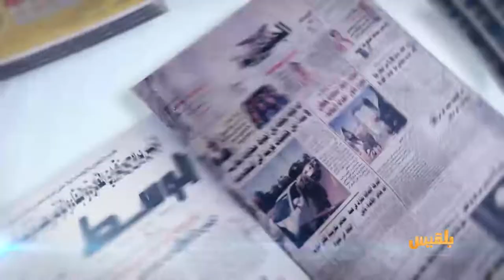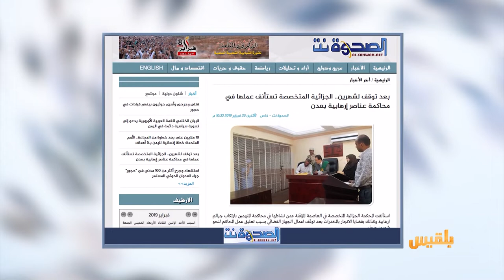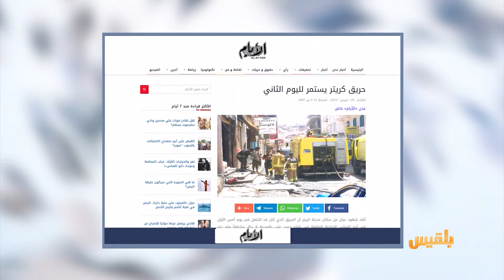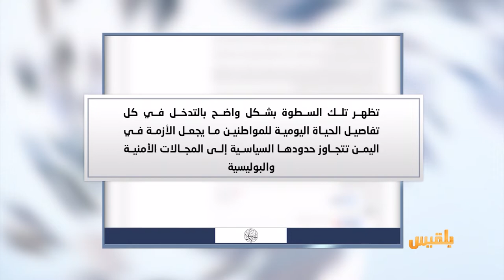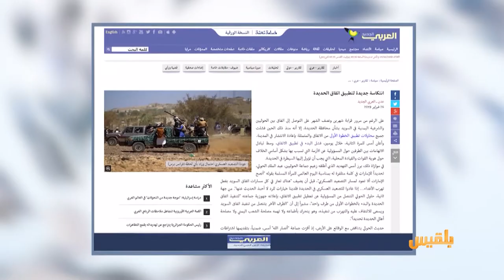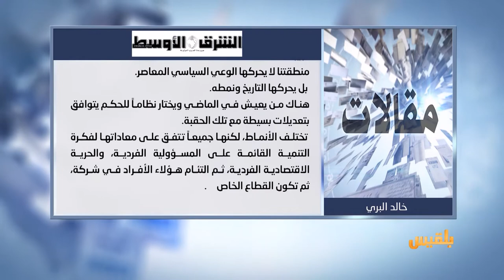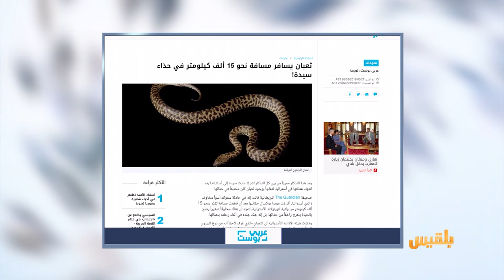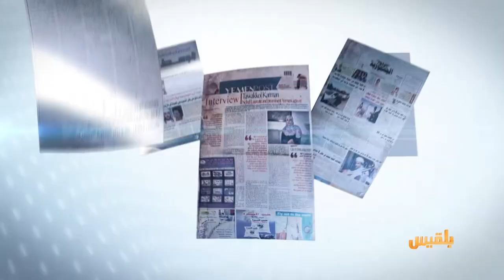كشك الصحافة | 26 - 2 - 2019 | تقديم: سالم باحمران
يمن مونيتور
تحقيق صحفي من صنعاء
جماعة الحوثي مستمرة في تحويل "الإغاثة" إلى السوق السوداء
الاستقلال
صحيفة عربية
لهذه الأسباب يتخفى مشرفو المليشيات خلف أسماء مستعارة
ترامب يعلن تحرير مواطن أمريكي اختطفه الحوثيون منذ عامين ..